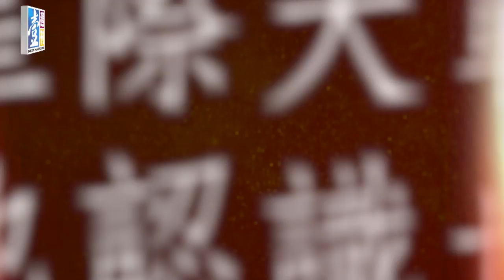【台灣壹週刊】專訪MV導演陳奕仁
今年以五月天《乾杯》、蕭亞軒《Super Girl愛無畏》、蔡依林《MUSE》同時入圍金曲獎，以《乾杯》得到最佳MV導演獎的陳奕仁，《星際大戰》讓他認識世界，《鬥陣俱樂部》則讓他看清現實，而他用公仔留存了對電影的記憶。